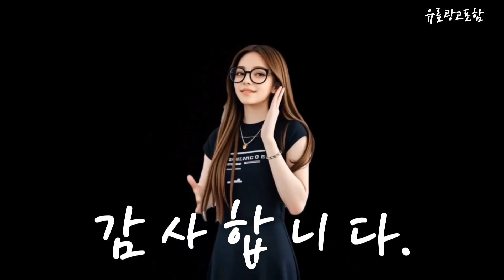삼성qled Top10!! 요즘 인기있는 삼성qled 구매 가격 평점 후기 비교 총정리!!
❤️❤️❤️ 요즘 인기있는 삼성qled 구매 가격 평점 후기 비교 총정리해 보았어요!! ❤️❤️❤️

[00:06]
10위. 프리미엄 삼성 QN55Q70CA 55인치 Q70C QLED 4K [3,080,900원]

[00:11]
9위. 삼성전자 4K UHD QLED The Serif TV [1,773,170원]

[00:17]
8위. 삼성전자 4K UHD QLED TV 125cm(49.2인치) KQ50QD67AFXKR [1,024,940원]

[00:23]
7위. 삼성전자 4K UHD QLED TV 138cm(54.3인치) KQ55QD80AFXKR [1,569,000원]

[00:28]
6위. 삼성전자 4K QLED TV QC67 189cm(75인치) KQ75QC67AFXKR [1,723,390원]

[00:34]
5위. 삼성전자 4K UHD QLED TV 108cm(42.5인치) KQ43QD67AFXKR [599,000원]

[00:40]
4위. 삼성전자 4K QLED TV QC67 214cm(85인치) KQ85QC67AFXKR [2,088,900원]

[00:45]
3위. 삼성전자 4K UHD QLED TV 125cm(49.2인치) KQ50QD67AFXKR [759,000원]

[00:51]
2위. 삼성전자 4K QLED TV QC67 189cm(75인치) KQ75QC67AFXKR [1,649,000원]

[00:57]
1위. 삼성전자 4K QLED TV QC67 163cm(65인치) KQ65QC67AFXKR [1,057,030원]